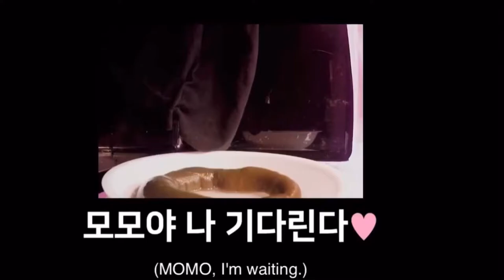Momo and the sea cucumber had a sad ending 😂